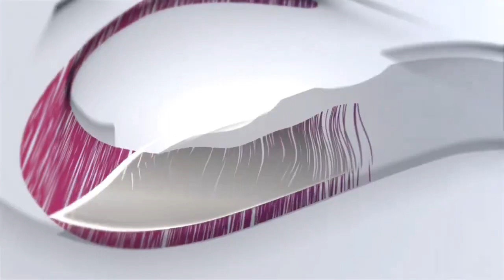លោក សួង បញ្ញា មានមោទកភាព សៃ យុគ លាន់មាត់សរសើ អំបោះឆៅលោករុំ គុណភាពជាង ថៃហ្វៃ ទៅទៀត